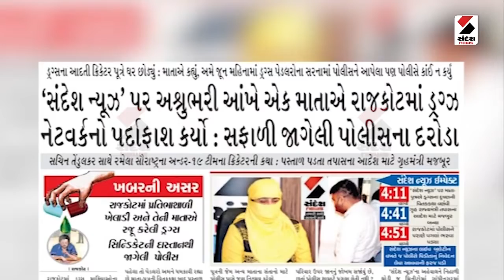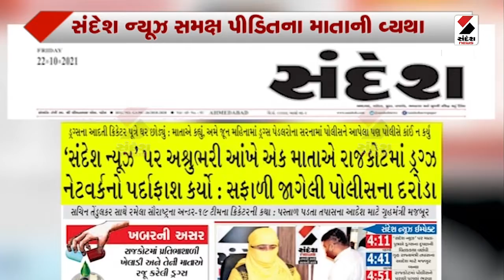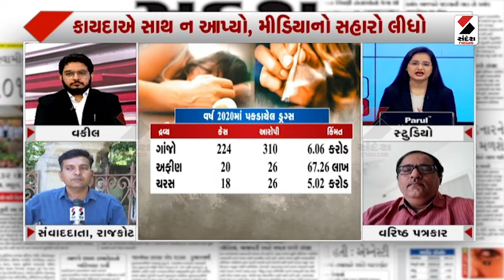રાજકોટ ડ્રગ્સ કેસ//સંદેશ વિશ્લેષણ @ 22 10 2021@Sandesh News